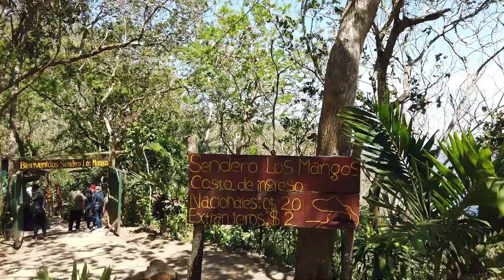I'm AMAZED by the beautiful MIRADOR DE CATARINA - NICARAGUA [COUNTRY Nº 51]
This place is very close to Granada city. If you come from Managua city (the capital), going to Granada city, you could stop at MIRADOR DE CATARINA.

March 2023 = 54 countries visited / from 197 countries